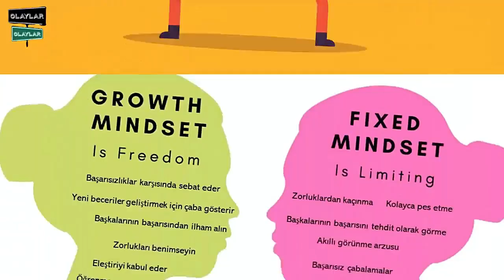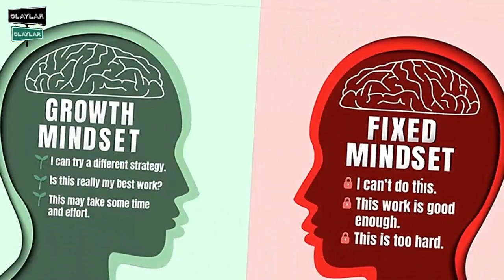"Büyüme Zihniyeti" | Düşündüğünden Daha Fazlasını Yapabilirsin.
Stanford Üniversitesi Psikoloji Bölümü’nden Carol Dweck, Mindset: The New Psychology of Success adlı kitabında yıllar süren araştırmalarının sonuçlarını ortaya koymuş. Bilinçli ve bilinçsiz tercihlerimizin ve inançlarımızın hayatımıza etkisini konu edinen Dweck, en basit değişiklerin bile hayatımızda ne kapsamlı değişimler sağlayabildiğini gösteriyor.

Büyüme Zihniyeti, felsefe, tarih, bilim, Debbie Millman, Carol Dewick, sabit fikir, büyümeye yönelik ziyniyet, pozitif düşünce, negatif düşünce

Kaynaklar:
Brain Pickings
Mindset Works